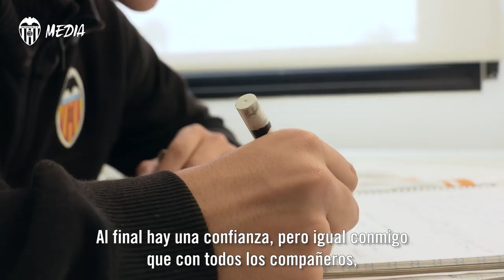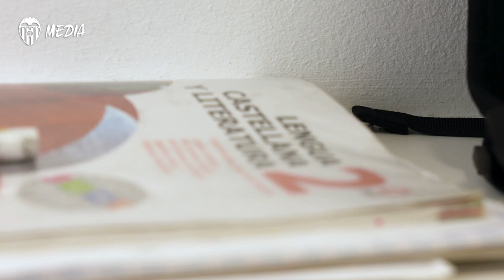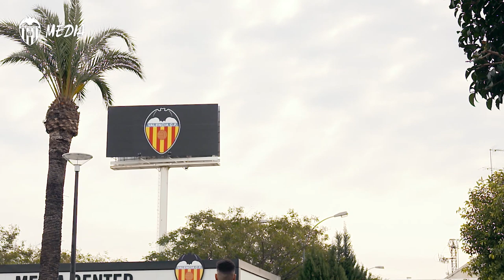LOS VALORES DE LA ACADEMIA VCF HAN CAMBIADO LA VIDA DE EDU SATURNINO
El Valencia CF le está ayudando a ser una persona independiente mejorando sus hábitos y su educación, en una labor formativa que va más allá del fútbol.

Valencia CF have helped him to be an independent person and improve his daily habits and education far beyond the football aspect.